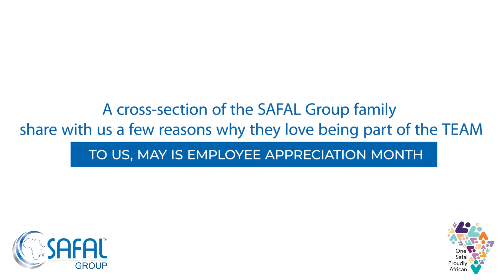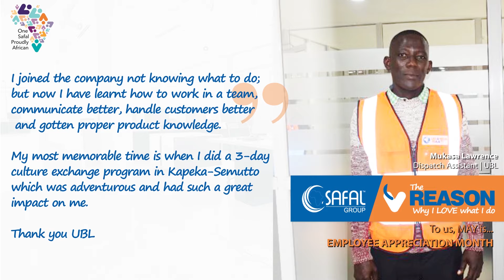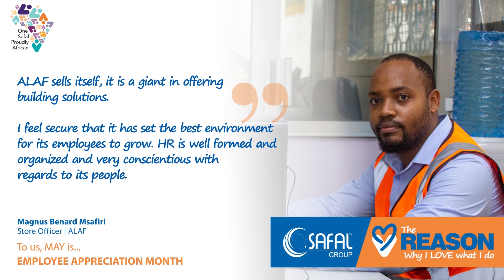This is The REASON I Love Working at SAFAL Group. Messages from SAFAL family - PT 3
A cross-section of the SAFAL Group employees share with us a few reasons why they love being part of the TEAM. At the organization, MAY is Employee Appreciation Month